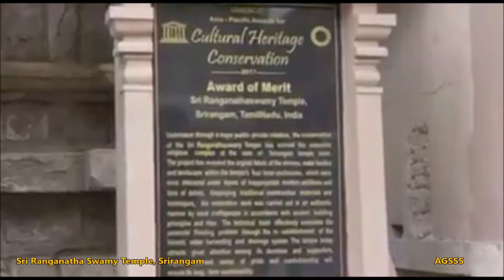Sri Ranganatha Swamy Temple - Srirangam